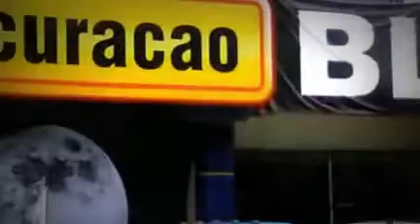Black Friday 2012 - La Curacao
Asi Lucia la tienda en el Día de Ayer! La Curacao República Dominicana